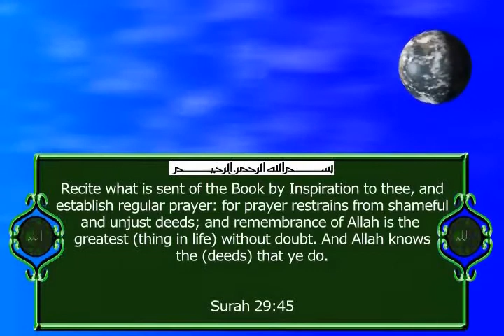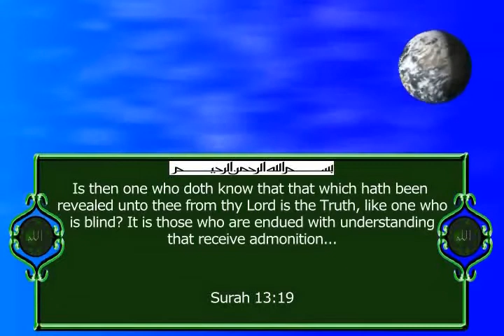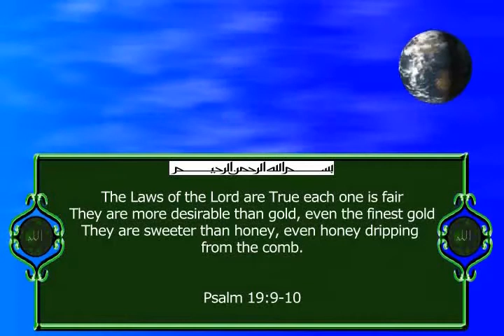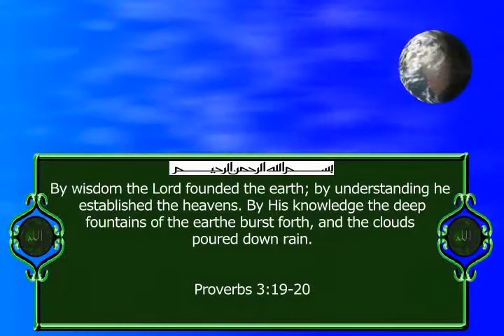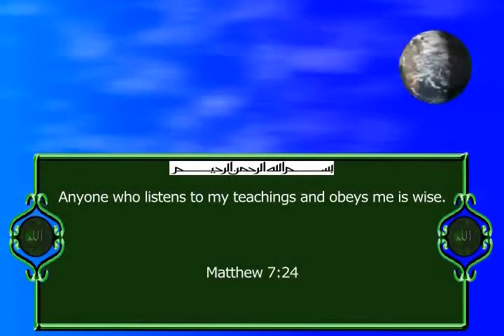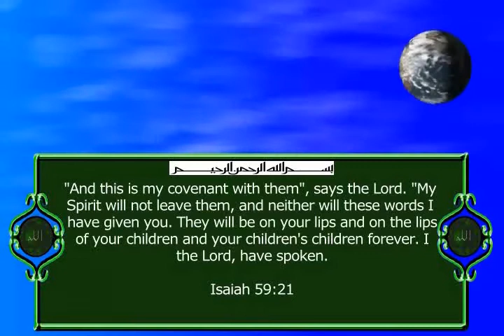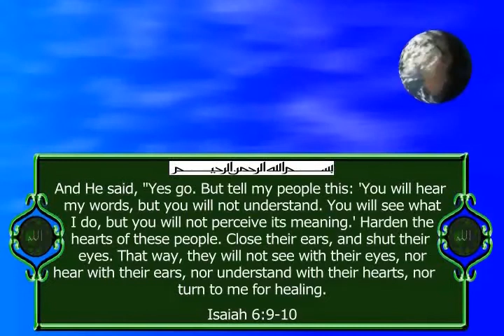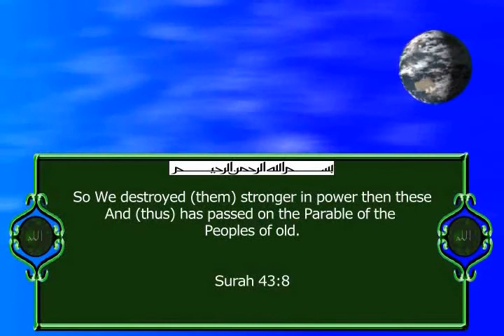Word piece Comparative Study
Comparative Study